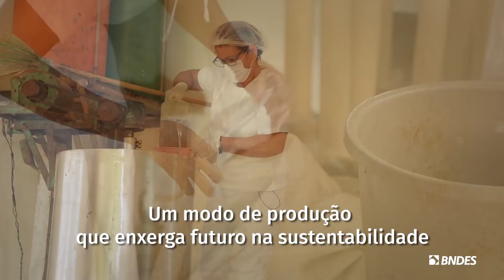Quebradeiras de coco babaçu - 1º lugar do Prêmio BNDES SATs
Mais de 300 mil, as quebradeiras de coco babaçu do Maranhão extraem da palmeira o sustento de suas famílias. O protagonismo dessas mulheres gera renda, perpetua tradições e respeita o meio ambiente.

Conheça as ganhadoras do Prêmio BNDES de Boas Práticas para Sistemas Agrícolas.